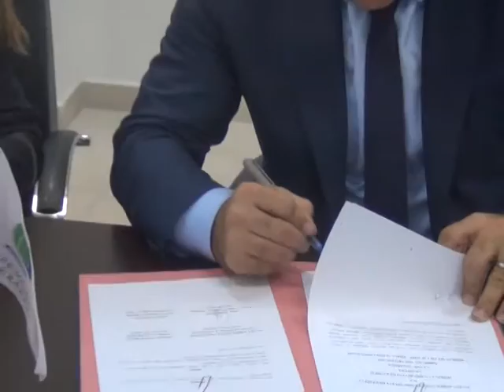TÜRKİYE VE KKTC ARASINDA ÇALIŞMA PROGRAMI PROTOKOLÜ İMZALANDI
Temaslarda bulunmak amacıyla KKTC'de bulunan Türkiye Çevre ve Şehircilik Bakanlığı heyetiyle Çevre ve Doğal Kaynaklar Bakanı Hakan Dinçyürek'in yaptığı görüşmede hedef olarak belirlenen ve gün içerisinde teknik komitelerin müzakare ederek şekillendirdiği; Türkiye ile KKTC hükümeti arasında, "Çevre alanında işbirliği anlaşması’nın birinci iki yıllık (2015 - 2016) çalışma programı  protokolü"  imzalandı.
 Bakanlıkta düzenlenen imza töreninde protokole, Türkiye Çevre ve Şehircilik Bakanlığı adına Müsteşar Yardımcısı Murat Zorluoğlu, KKTC Çevre ve Doğal  Kaynaklar Bakanlığı adına da Bakanlık Müdürü Efsun Kaşif Salel imza koydu.
 Buna göre Çevre kirliliğinin azaltılması ve çevrenin korunması için, 2015 yılı başı itibarı ile taraflar; eşitlik, mütekabiliyet ve karşılıklı yarar esaslarına dayanarak, bilgi, deneyim ve teknoloji transferi ile ilgili   özel programlar ve projeler aracılığıyla işbirliği yapacak.